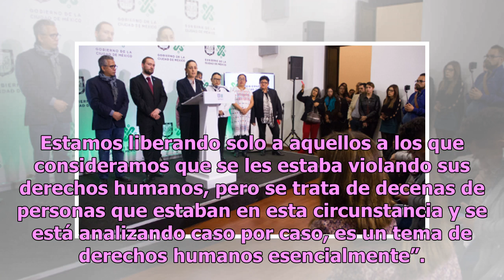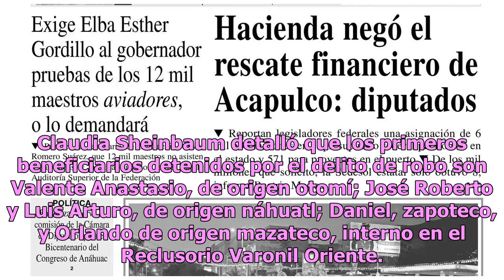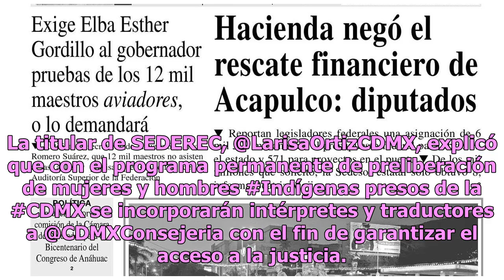Arranca en CDMX liberación de presos indígenas sin recursos para pagar fianza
Claudia Sheinbaum Pardo, jefa de Gobierno de la Ciudad de México, anunció el inicio del programa de preliberación de indígenas que no podían salir de la cárcel debido a que no cuentan con recursos económicos para pagar su fianza. En el marco de los 70 años del Día Internacional de los Derechos Human...